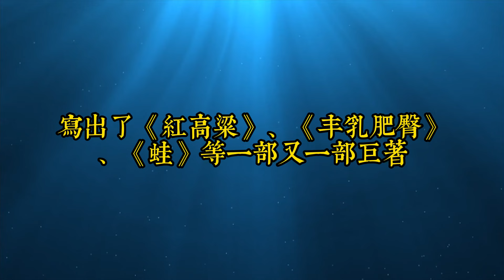在每個人的一生中，都會或多或少有難熬的時光｜無論何時，我們都要給自己點一盞燈，驅散路途中的迷霧｜思維密碼｜分享智慧